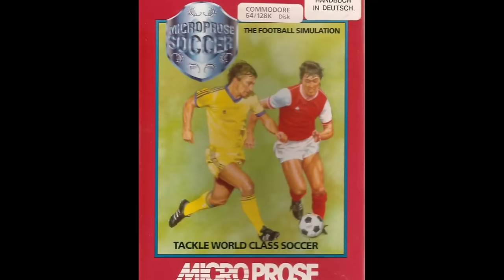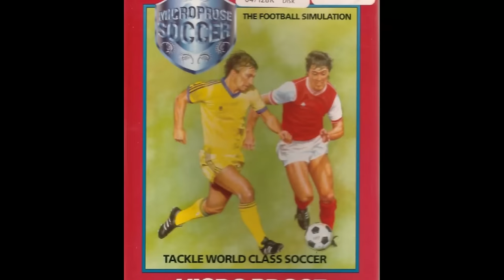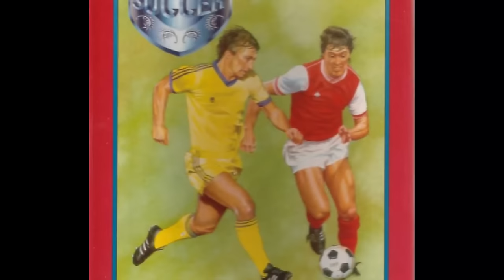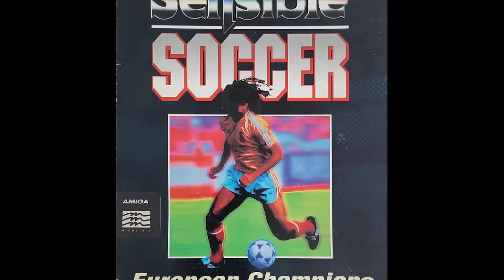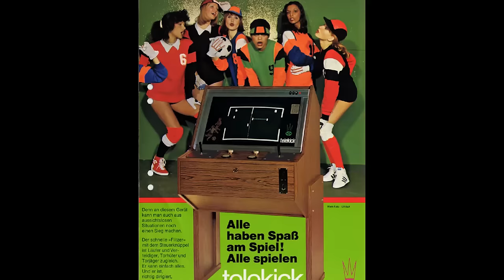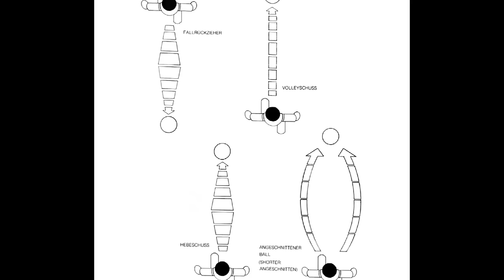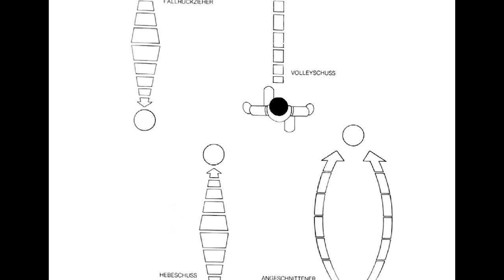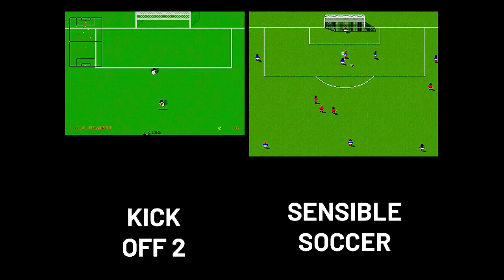Die Zeit vor FIFA – SENSIBLE SOCCER war richtungsweisend!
Sensible Soccer erschien 1992 für den Amiga und löste, vor allem in Großbritannien, einen richtigen Hype aus – es erschienen schnell weitere Teile und die Serie wurde zum Millionen-Seller. Dahinter steht, der Name sagt es, das englische Entwicklerstudio Sensible Software, das, vor allem zur 8-Bit-Zeit eine ganze Reihe veritabler Hits hinlegte.

00:00:00 Einleitung
00:02:34 Warum ist Sensible Soccer relevant?
00:06:22 Die Entstehungsgeschichte: Jon Hare und Chris Yates
00:12:27 Chris Yates' erste Portierung: Sodov the Sorcerer
00:13:22 Das erste eigene Spiel: Twister - Mother of Charlotte
00:14:34 Gründung von Sensible Software
00:15:58 Parallax (1985) und der Deal mit Ocean
00:19:35 Der erste Hit: Wizball (1987)
00:21:27 Martin Galway steigt bei Sensible ein
00:22:28 Microprose Soccer (1988)
00:24:39 Mega Lo Mania (1991)
00:28:29 Das Mirrorsoft-Unglück
00:33:03 Sensible Soccer erscheint
00:34:44 Sensible Golf (1995)
00:35:57 Das Ende von Sensible Software
00:37:19 Der historische Kontext: Fußballspiele vor Sensible Soccer
00:38:39 Championship Soccer (1980)
00:39:15 International Soccer (1983)
00:40:28 Match Day (1984)
00:40:39 Soccer (1985)
00:42:06 Tehkan World Cup (1985)
00:43:29 Das erste gelungene Fußballspiel
00:45:44 Microprose Soccer (1988)
00:47:23 Die Blaupause für Sensible Soccer
00:48:50 Kick Off (1990)
00:49:55 Fußball-Boom der frühen 90er
00:51:22 Von Kick Off 2 zu Sensible Soccer
00:54:28 Lizenzen und Spielerwerte
00:56:28 Die erste echte Fußball-Simulation
00:58:26 FIFA International Soccer (1993)
00:58:46 Der "klebende Ball" und andere Spielhilfen
01:02:10 Wie steuert Sensible Soccer die Mannschaft?
01:04:42 Formationen
01:05:36 Eine Beispielpartie: Deutschland vs. England
01:06:44 Vom Anstoss direkt ins Toraus
01:07:27 Abstoss und Grundposition
01:08:22 Torschuss durch England!
01:11:00 Deutsches Passpiel
01:11:26 Torchance Klinsmann!
01:14:48 Matthäus' Alleingang ...
01:15:41 ... und Rückzug
01:16:55 Foul im Strafraum!
01:17:12 Elfmeter für England
01:20:36 Das Fächersystem um den Ball
01:23:33 Spielgeschwindigkeit
01:26:44 Steile Lernkurve
01:32:45 Slapstickhafte Spiele auf Eis
01:33:53 Die Soundkulisse des Spiels
01:37:14 Auswechslungen und Strategieänderungen
01:37:40 Zwei Fußballregeln, die im Spiel fehlen
01:42:19 Ligen, Turniere, Karriere
01:43:39 Teams editieren
01:45:13 Spaßteams in Sensible World of Soccer
01:45:53 Der Todesstoß: Sensible Soccer in 3D
01:47:05 Sociable Soccer 24

Thema: Sensible Soccer: European Champions, 1992
Plattform: Amiga, Atari ST, MS-DOS
Entwickler: Sensible Software
Publisher: Renegade
Genre: Fußballsimulation
Designer: Jon Hare, Chris Chapman

Podcast-Credits:
Sprecher: Christian Schmidt, Gunnar Lott, mit Einspielern aus einem Interview mit Jon Hare – die deutsche Stimme von Jon Hare ist Dennis Richtarski
Audioproduktion: Christian Schmidt
Titelgrafik: Paul Schmidt
Intro, Outro: Nino Kerl (Ansage); Chris Hülsbeck (Musik)
Danke an: Jon Hare für das Gespräch (und die Geduld mit unseren Nachfragen); Gary Penn für den freundlichen Kontakt und sein Buch zum Thema Sensible Software, das eine große Hilfe war!